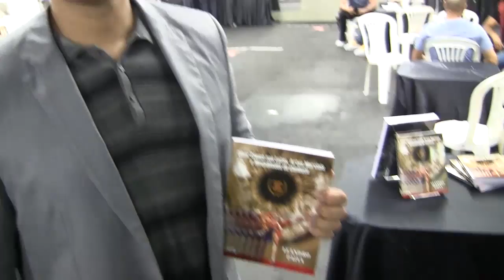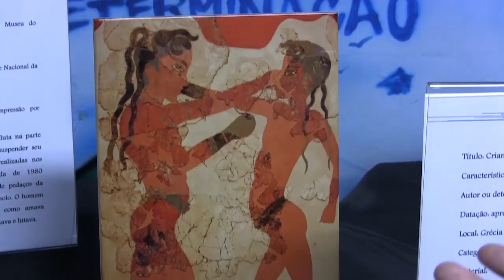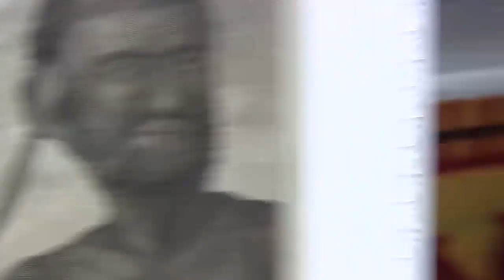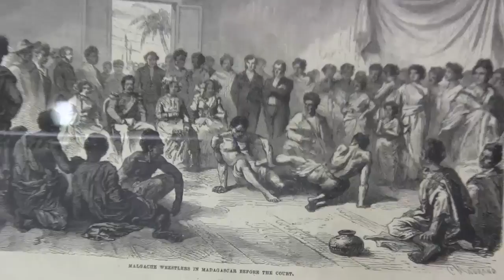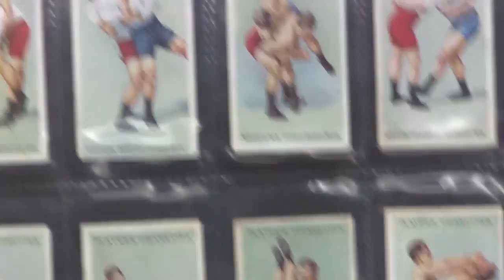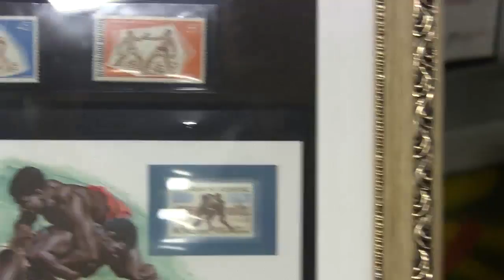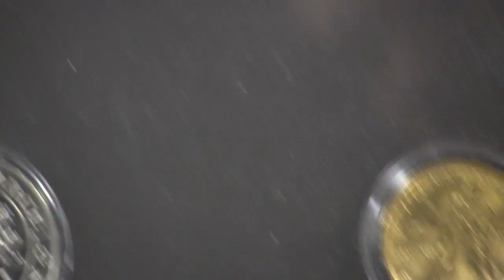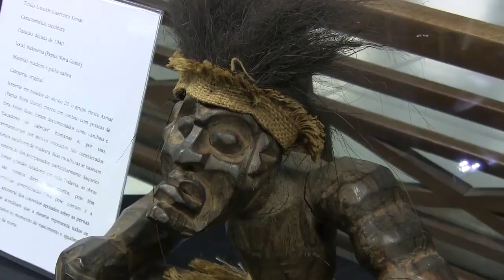Prof Leandro Paiva apresenta exposição histórica sobre lutas